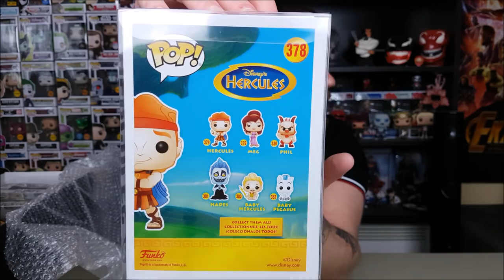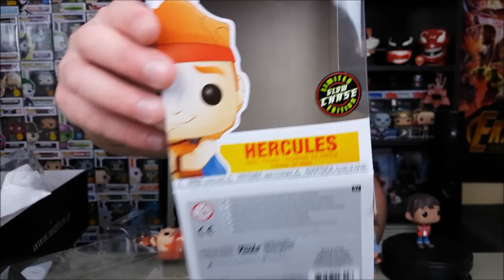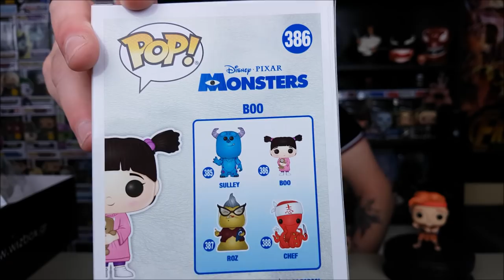FUNKO POP! Haul #37 +Giveaway from SirAlex | Ακόμα ένα Wizbox Chase Haul!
Σήμερα ανοίγουμε πακέτο από το Wizbox με 4 Chase-άκια από αγαπημένους (κυρίως) παιδικούς ήρωες και ένα μικρό δωράκι σε συνεργασία με τον SirAlex!

Για να μπείτε στην κλήρωση απλώς κάνετε εγγραφή(Subscribe) στο κανάλι του SirAlex και στο Mostly Unboxing και αφήστε ένα σχόλιο τον αγαπημένο παιδικό σας ήρωα!Οι νικητές θα ανακοινωθούν με ένα Σύντομο Live(όπου θα μείνει το πρωί για εσάς μαζί με το κυριακάτικο Special) τα ξημερώματα της Κυριακής 07/10/2018!